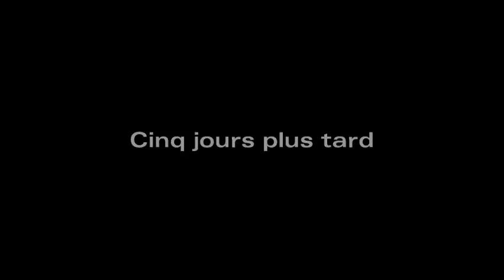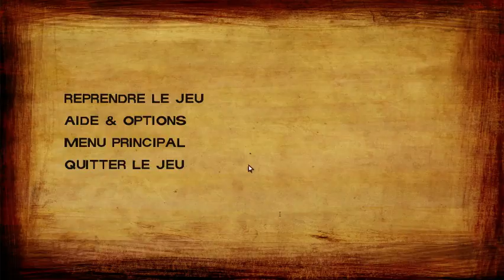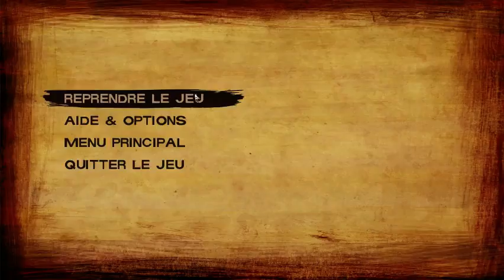[FR / ENG] The Walking Dead : Season 2 : Episode 2 - A House Divided (Part 3)